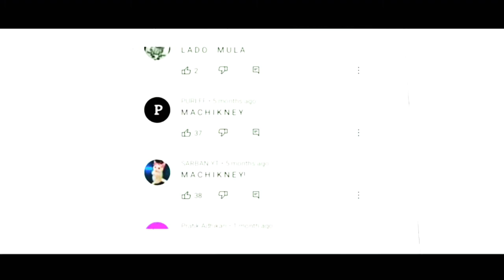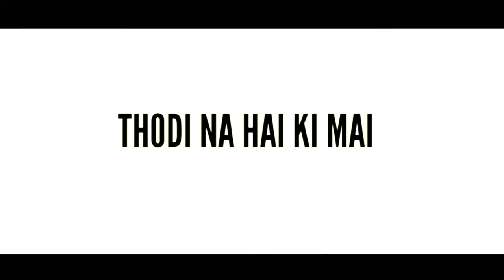JUSTICE FOR NEPAL🇳🇵 || GARENA FREE FIRE